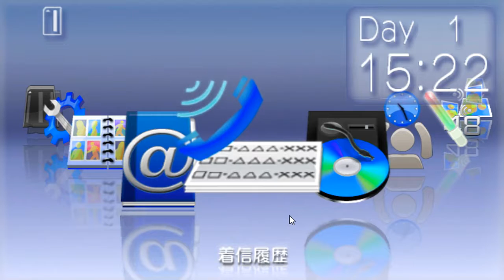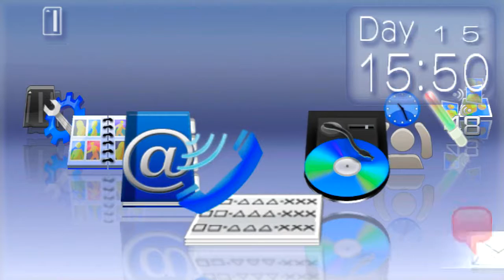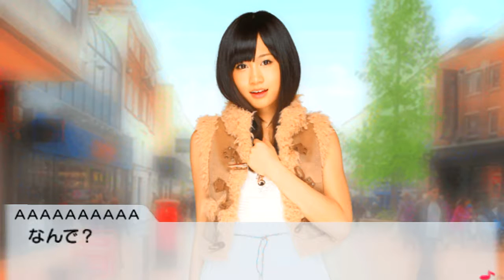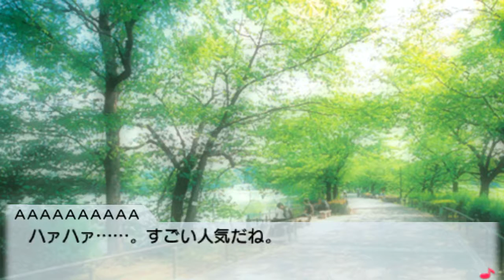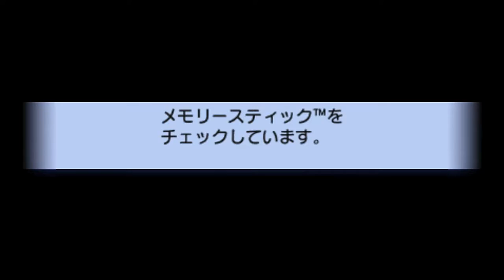AKB1/48: Idol to Koishitara - Atsuko Maeda Full Gameplay with Commentary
Here's the full gameplay for Atsuko Maeda in the game AKB1/48: Idol to Koishitara.

To skip to a certain scene in the video, click on one of the time stamps below:
First Date - 2:46
Second Date - 6:49
Third Date - 10:54
Fourth Date - 15:47
Confession/Ending - 21:39